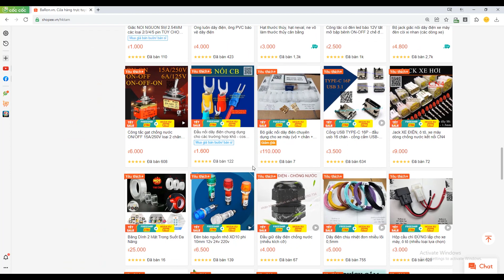giắc lắp vào chân công tắc XI NHAN, công tắc còi xe máy, giắc lắp chân rơ le xe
DANH SÁCH CÁC SẢN PHẨM